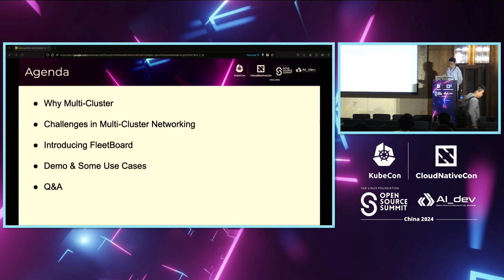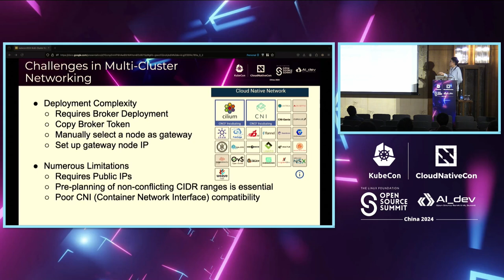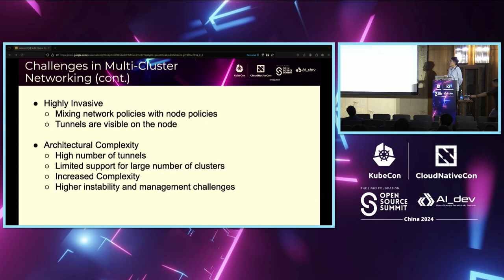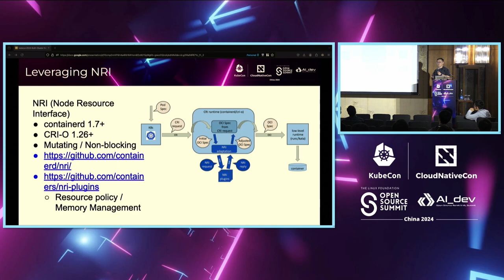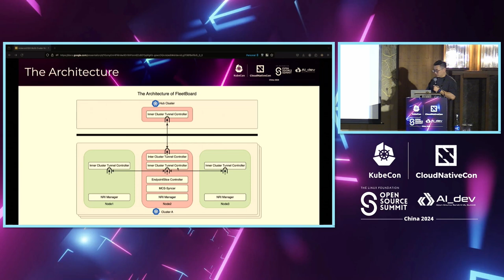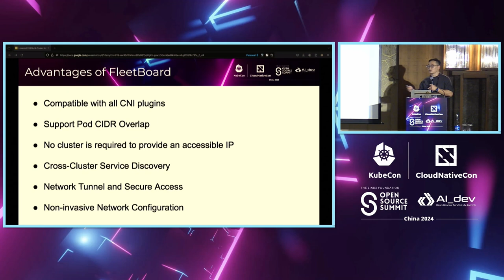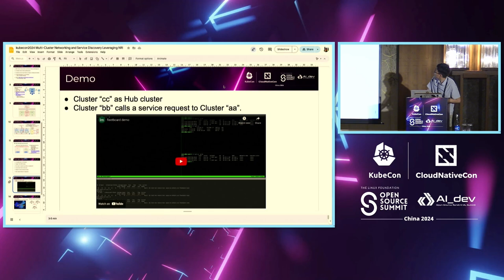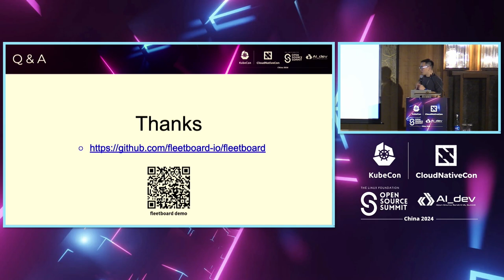Multi-Cluster Networking and Service Discovery Leveraging NRI - LingMing Xia & Di Xu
Multi-Cluster Networking and Service Discovery Leveraging NRI | 利用NRI的多集群网络和服务发现 - LingMing Xia, Purple Mountain Laboratories & Di Xu, Xiaohongshu

Connection and service discovery are usually key challenges for multi-cluster management, existing solutions such as Submariner introduce pre-conditions for public IP and specific CNI. This is problematic for projects like the "East-to-West Computing Resource Transfer Project" where clusters lack public IPs and have diverse CNIs due to different ownership. This session introduces a solution to establish an independent and unified parallel network for east-west traffic cross clusters based on Node Resource Interface (NRI) to avoid intrusive modifications for clusters and limitations on CNI. A hybrid approach is provided for inter-cluster traffic: clusters can communicate through a hub cluster with public IP or connect directly if public IP is equipped. Moreover, cross-cluster service discovery follows the MCS standard to ensure seamless service access. All functionalities remain agnostic to Kubernetes and applications. A live demo will be shown in this session.

连接和服务发现通常是多集群管理的关键挑战，现有解决方案如Submariner引入了公共IP和特定CNI的先决条件。这对于像“东西计算资源转移项目”这样的项目是有问题的，因为集群缺乏公共IP并且由于不同所有权而具有不同的CNI。 本场演讲介绍了一种解决方案，基于节点资源接口（NRI）建立一个独立和统一的跨集群东西流量网络，以避免对集群进行侵入性修改和对CNI的限制。提供了一种混合方法用于集群间流量：集群可以通过具有公共IP的中心集群进行通信，或者如果具有公共IP则可以直接连接。此外，跨集群服务发现遵循MCS标准，以确保无缝的服务访问。所有功能都与Kubernetes和应用程序无关。 本场演讲将展示现场演示。